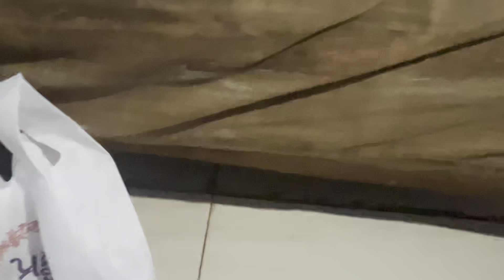Bahut masti Karti Hai PULPUL 👶🏻